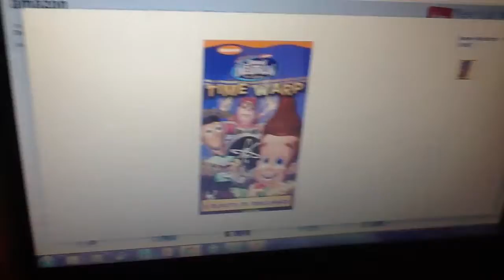Jimmy Neutron VHS & DVD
1. Time Warp
2. When Pants Attack
3. Confusion Fusion
4. Sea Of Trouble